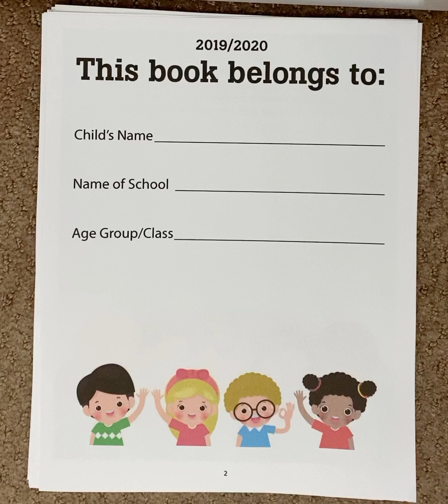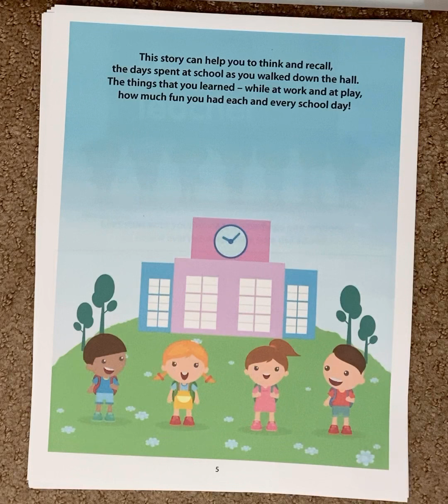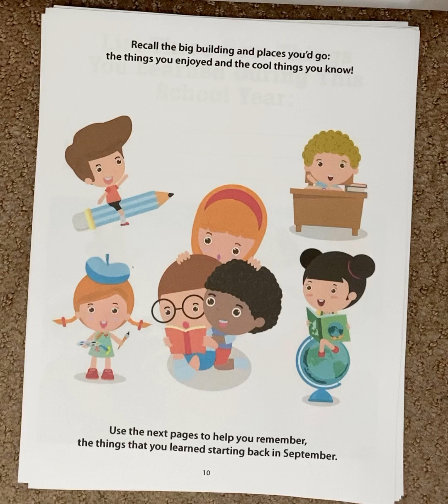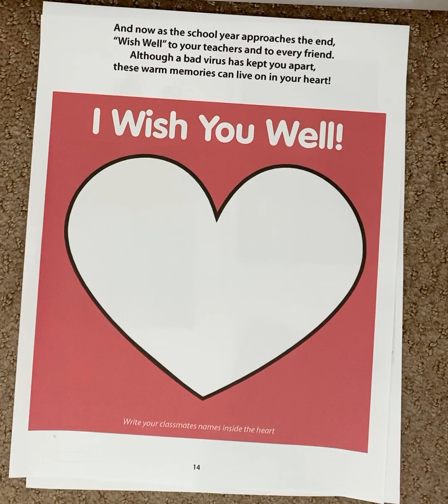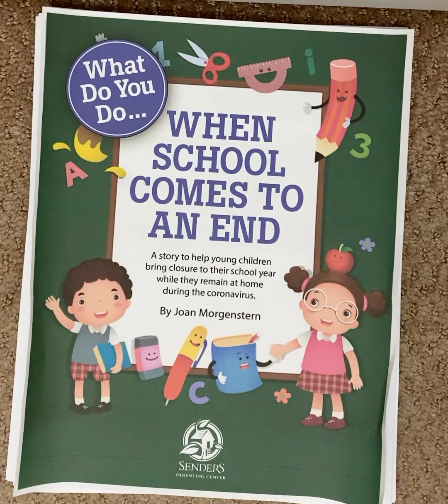When School Comes to an End